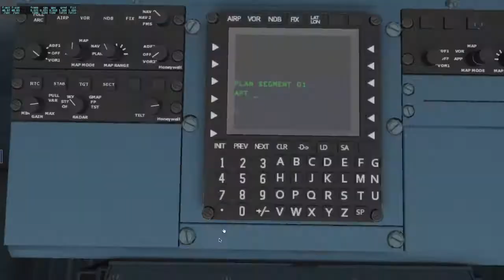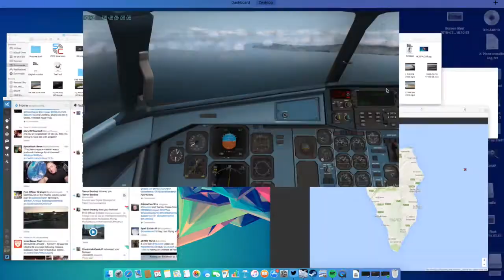La Palma to Tenerife Norte | Canaryfly 246 | IVAO | X-Plane | Timelapse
Hello, Just a little video for you all. I would like to apologise about the frame rate. this has been caused by two reasons. I rendered the video at 24 fps and XP10.45RC3 has killed my fps however I am happy for now! This is just something I am trying out so if you like it please let me know and if you do not like it please tell me as well and what I could do to make it work better. The fist video for the return leg of my trip to Palma will be coming next week so stay tuned for that and then I have another trip to publish as well which will be with you all in around a month.

Intro Music was made by me using Apple Loops in garageband